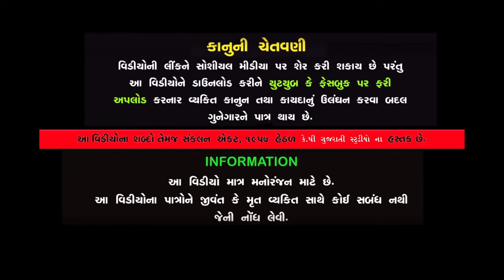સેફટી પીન ॥ Sefti Pin॥ Maa Ni Shikhaman II gujarati Short Film II gujarati natak II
Title :-  સેફટી પીન ॥ Sefti Pin॥ Maa Ni Shikhaman II gujarati Short Film II gujarati natak II @colorsstudiokp

Artists:
Bhartiben Thakkar
Aditya Gondaliya
Raj Vaghela
Payal Borisagar
BHUPATBHAI
Bhumika Rakhonde
Producer / Kamal Patel
Director / Raj Vaghela ADITYA Gondliya
Story Writer / Jit Vaghela